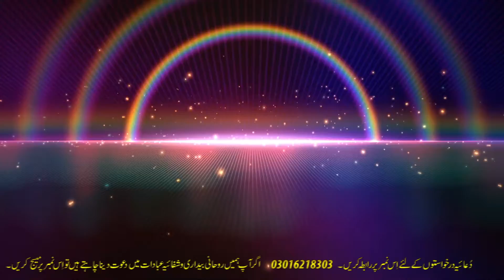Ahad ka sandook by pastor ashfaq samuel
bethel fellowship minitries